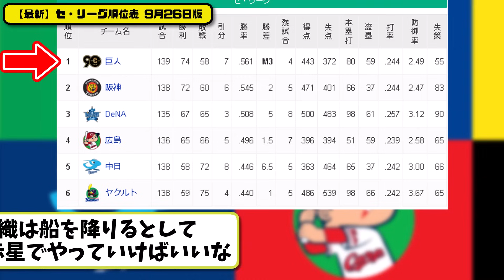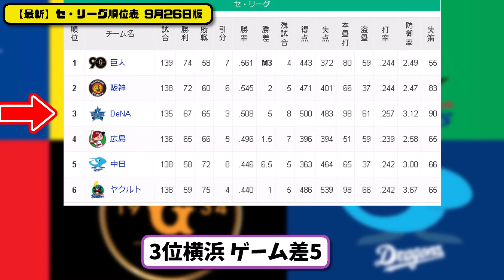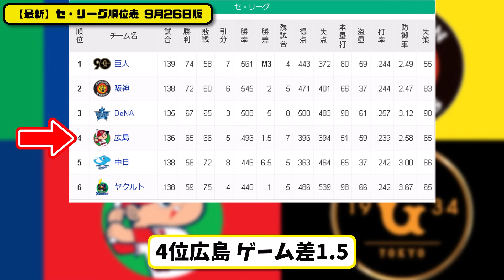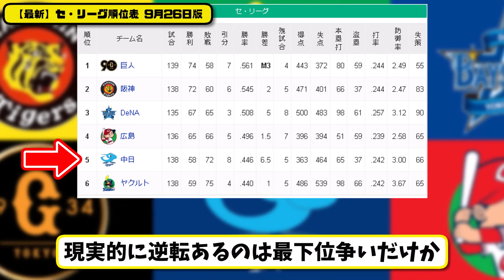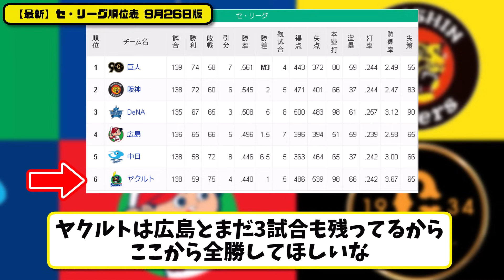【最新】プロ野球セ・リーグ順位表 9月26日版｜広島4-6ヤク｜横浜4-12巨人｜阪神｜中日【まとめ・反応集・なんJ・2ch】